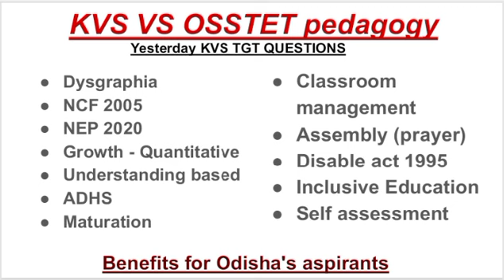TGT KVS pedagogy Questions 2023//Question level ? //What to focus ?//Sujit Kumar Mishra